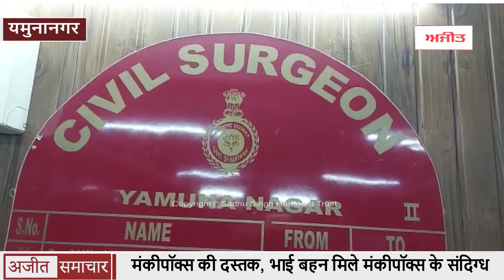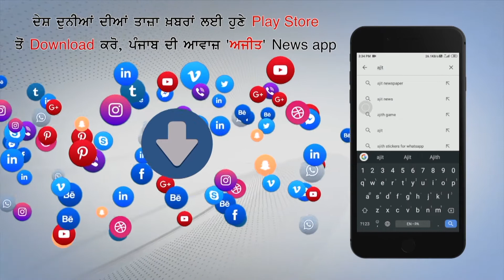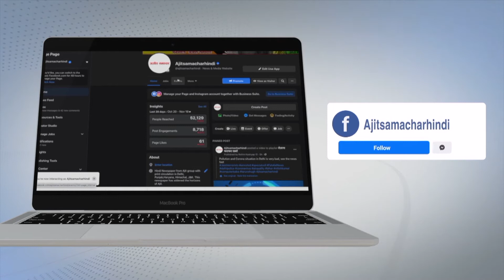Yamunanagar में Monkeypox की दस्तक, भाई बहन मिले Monkeypox के संदिग्ध